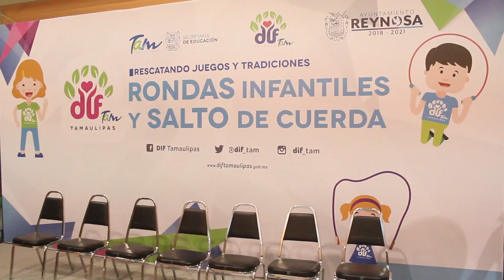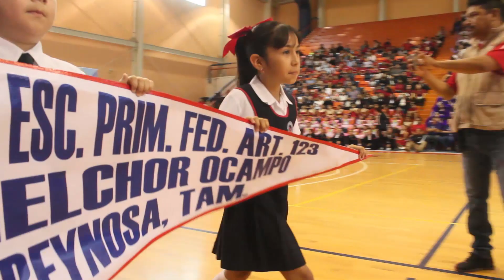DIF Reynosa Concurso de Rondas Infantiles y Salto de Cuerda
Promoviendo los valores familiares, juegos y las tradiciones, el Sistema DIF Reynosa que encabeza Carlos Peña Garza y el Ayuntamiento que dirige Maki Esther Ortiz Domínguez, realizaron a través del programa Fortalecimiento Familiar, el Concurso Anual de Rondas Infantiles y Salto de Cuerda, en su etapa municipal.

Participaron cuatro equipos para rondas infantiles y cinco en salto de cuerda, dando un total de 171 niñas del nivel primaria que hicieron gala de su preparación en las categorías de rondas, salto de cuerda individual, de pareja y de conjunto.

De cada una de las categorías el jurado evaluó entrada, ejecución, salida, actitud, gracia, expresión corporal, música infantil, así como grado de dificultad.